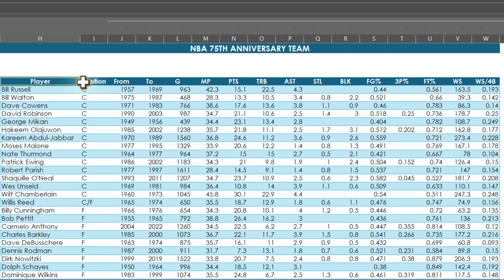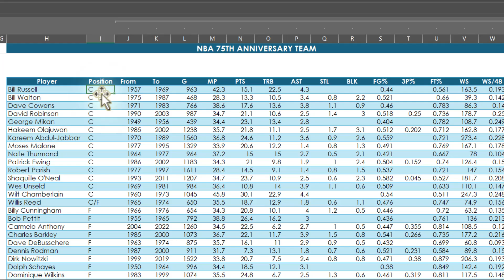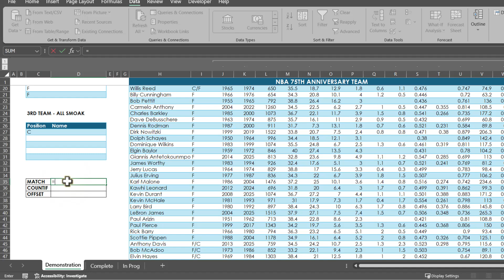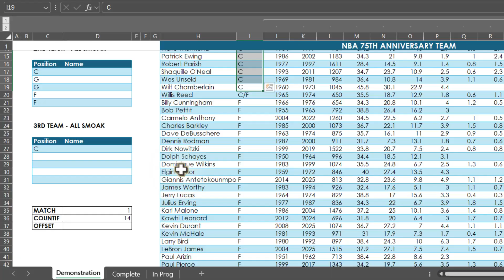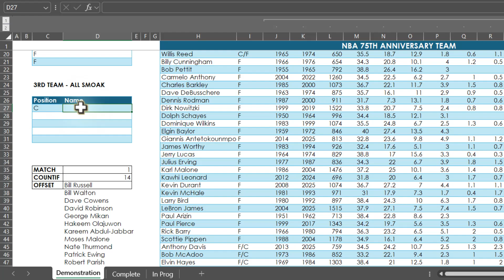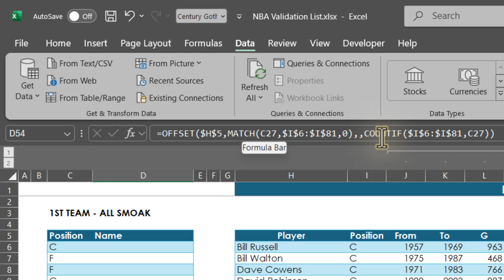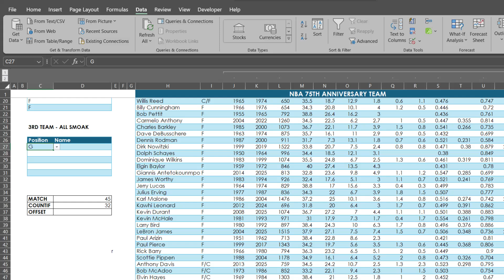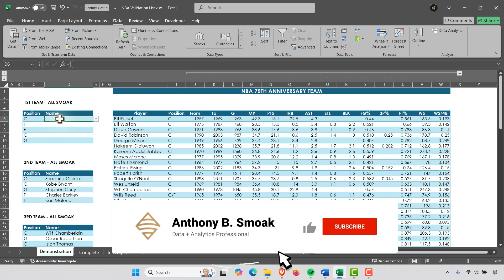Create Dynamic Excel Drop Down Lists - The Easy Way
In this video I will teach you how to build Dynamic Excel Drop Down Lists. These lists change based upon the contents of a range of cells that you specify. I use a dataset containing the 75 greatest NBA players of all-time to demonstrate the technique and select my personal all time lineups.

For example, if I select "G" for the guard position, the dynamic drop down will display all-time greats like Magic Johnson, Michael Jordan and Kobe Bryant. If I select "F" for the forward position, a list of all time great forwards will appear instead like LeBron James, Tim Duncan or Larry Bird.

This technique is perfect for enabling your worksheets with a dynamic and user-friendly capability.